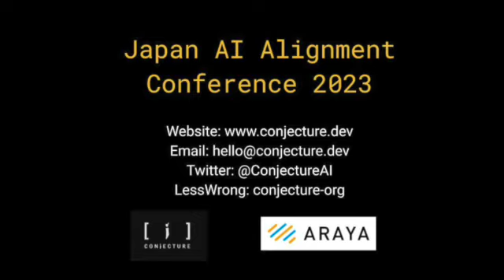Connor Leahy & Eliezer Yudkowsky Japan Alignment Conference 2023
Q&A on AI alignment with Connor Leahy & Eliezer Yudowsky.